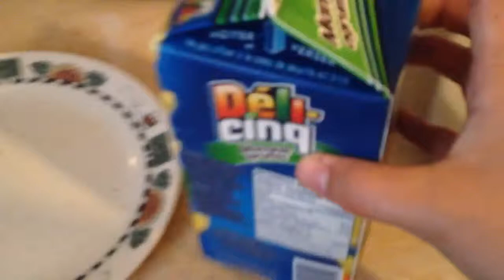Drink challenge 50 subs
Leave a like on this video thanks.